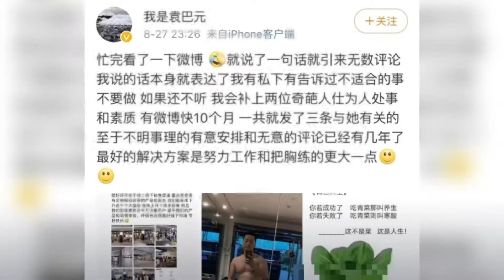袁巴元再次发文撕张雨绮,居然还晒自拍欲与张钱豪比胸肌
➤Thanks收看！